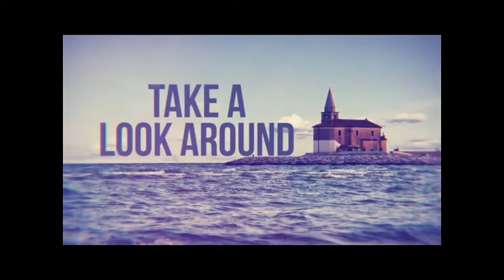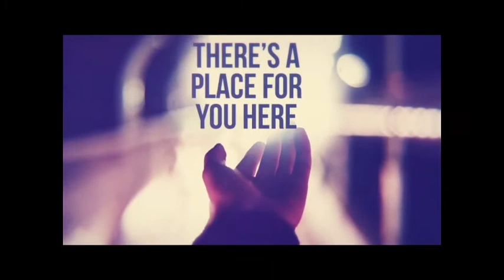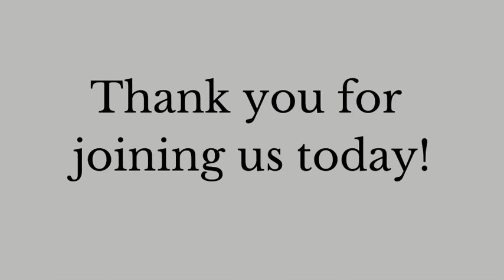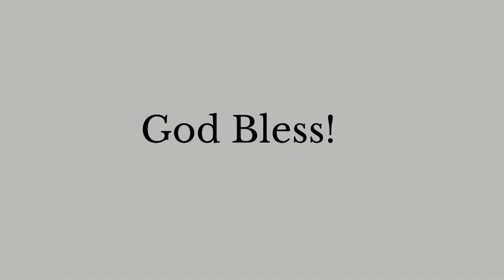Truth in the Streets | Ammie Bouwman | The God of R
7/25/2021:This week we worship the God of the R: Restorer, Redeemer, and Renewer and remember with Communion. We hope you will join us!